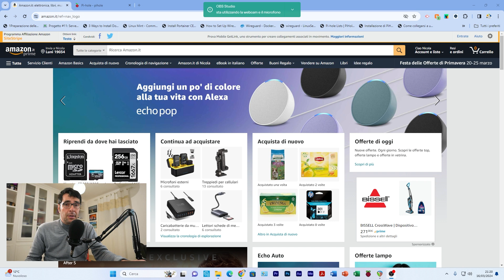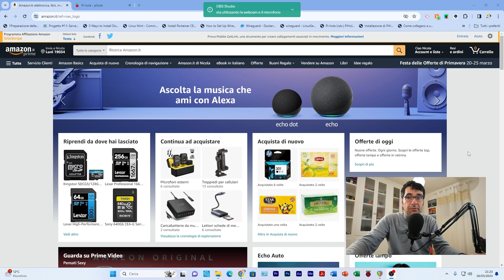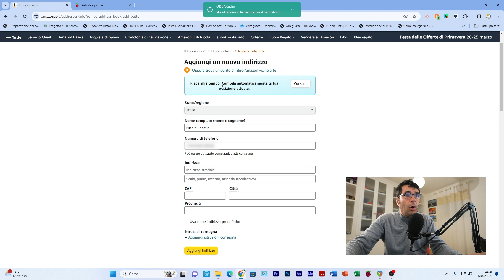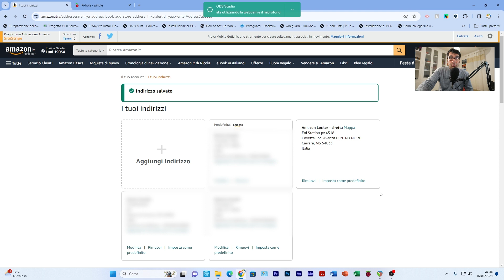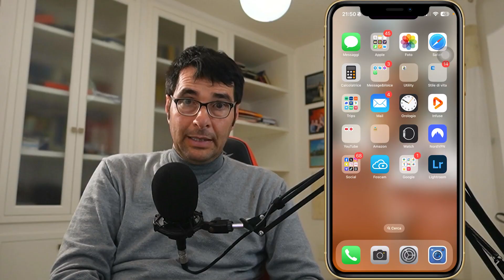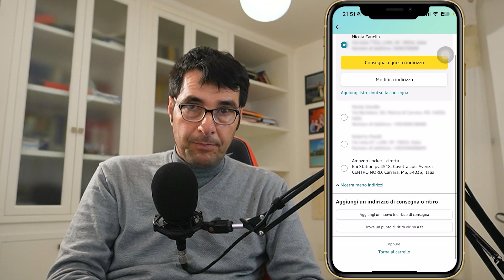Come impostare un PUNTO DI RITIRO AMAZON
Ciao sono NICOLA , sono contento che tu sia passato sul mio canale ALLTECHHOBBIES! Qui troverai prevalentemente tutorial sulla tecnologia in generale,
hardware, software, unboxing, telefonia, smartphone. Quindi sei nel posto giusto per rsolvere i tuoi dubbi in questi campi!

In questo video vi mostro come impostare come indirizzo di spedizione del vostro acquisto Amazon
ed inviarlo ad un Punto di Ritiro , tra cui il LOCKER di Amazon!